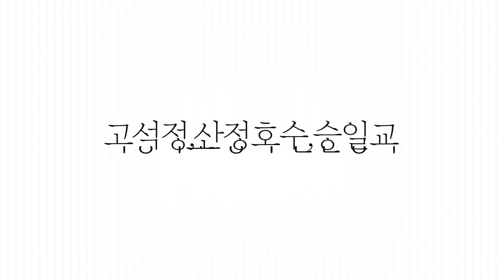철원 계곡펜션 마운틴밸리펜션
계곡과 수영장을 보유한 친절함 1등 펜션